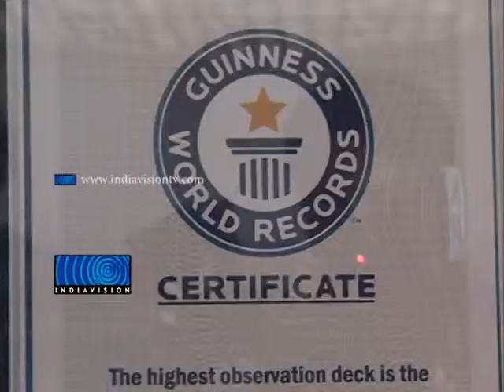BURJ KHALIFA BAGS NEW GUINNESS WORLD RECORD